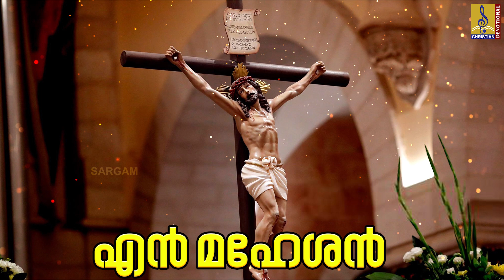എൻ മഹേശൻ | Malayalam Christian Devotional | Vazhiyum Sathyavum | En Maheshan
En Maheshan is a Malayalam Christian Song from the album Vazhiyum Sathyavum. Lyrics & Music composed by Surendranatha Panicker & Sung Ranjini Jose.